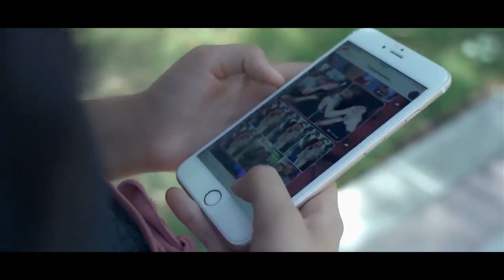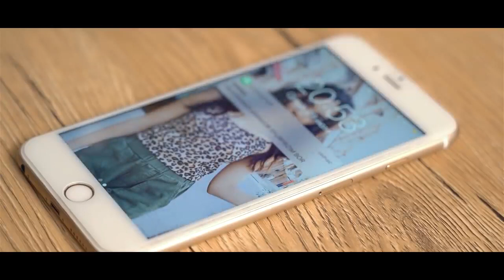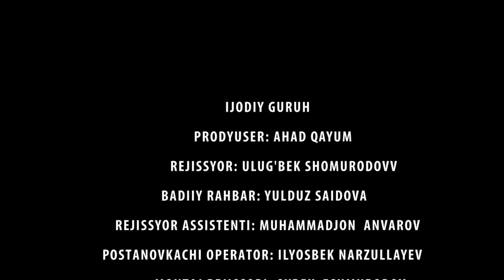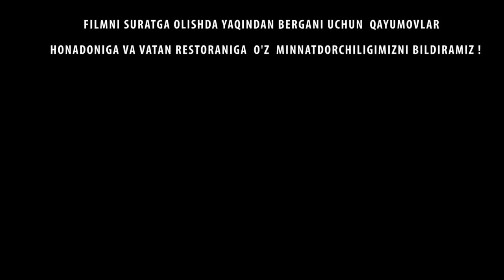KELINNING SIRI FOSH BO'LDI - O'ZBEK FILM